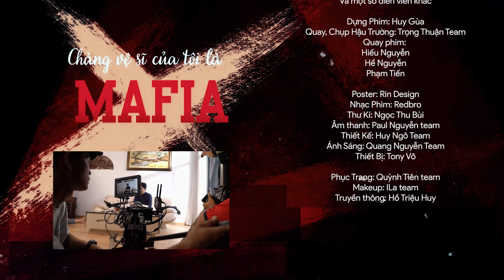CHÀNG VỆ SĨ CỦA TÔI LÀ MAFIA_TẬP 8 | GIA LONG OFFICIAL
Tại sao Trọng lại hết lần này đến lần khác bảo vệ Nhã. Những bí mật phía sau cuộc sống
của Minh, Nhã và Trọng là gì???.
Đón xem tập 9 vào lúc 20h ngày 17/12/2022 trên kênh Gia Long Official để rõ hơn nhé!